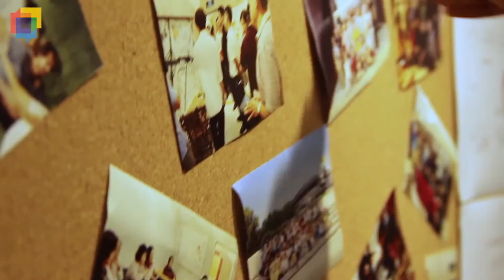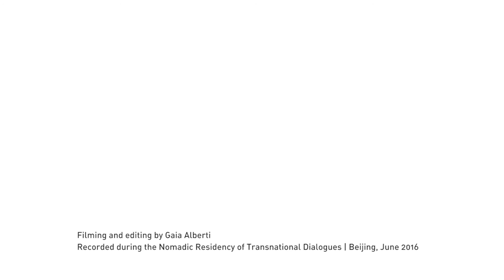Transnational Dialogues | Interview with Zhou Zishu 周子书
Zhou Zishu 周子书 is the founder of the Sweet Potato Community Center (Digua Shequ) in Beijing.

The interview was recorded during the Nomadic Residency of Transnational Dialogues, Beijing, June 2016. Filming and editing by Gaia Alberti.

Started in 2011 by the non profit NGO European Alternatives, Transnational Dialogues is an open and on-going cross-media platform managing and imagining artistic and cultural projects with a focus on the new geographies of globalisation and the emergence of a multi-polar artistic and intellectual world. Transnational Dialogues facilitates artists, creatives, professionals, intellectuals and writers to come together for a series of exchanges in both physical form and online. The platform promotes sharing of information, networking, and conceptual collaboration between individuals, organisations and institutions working in a variety of disciplines transnationally, and offers a trampoline for future collaborations and initiatives.